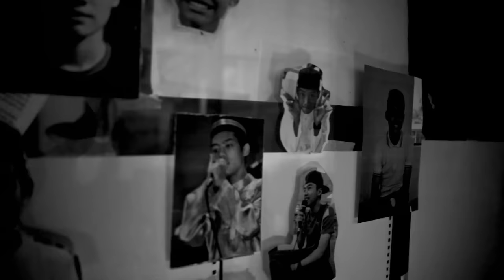Romeo - Stacy (Cover by Kamila and Hisyam) OFFICIAL MUSIC VIDEO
"Romeo" is a song written by Akim Ahmad for his wife Stacy. This song has been a hit in Malaysia especially after the couple performed it at the 2016 Anugerah Meletop Era. Siti Diana Kamila and Hisyamuddin are 2 of the most talented singers among our friends and they both have a long history of singing as a duet.

Kamila, is well known for her very powerful voice that can adapt to all genre of music. She has performed countless of times during her high school years and even in her current University. She was also part of SMKBB’s choir group in 2012 & 2013 and also a member of Rojak Kahaq along with Hisyam and Asyraf Yusof which sang in Merdeka Boys’ last music video "Setia" (Link in the description).

Hisyam on the other hand is well known as the second voice. His ability to reach extremely high notes effortlessly and harmonise with almost anyone makes him unique. He is also a member of SMKBB Kumpulan Nasyid from 2010 untill 2013 and a member of Qasidah Bangsar.

They both performed in SMKBB’s SMASH 2.0 in 2013 singing a mashup of mix malay and english songs.

The music was composed and edited by our musically talented Gabriella Adytanthio, with a little help from our lecturer Mr. Razif. The video was directed and shot by Amer Eizwann and Arieff Riduan. Then, was edited by Yasmin Kamarudin and Amer Eizwann.

A very big thank you to staff of Impiana Hotel KLCC for letting us shoot at their hotel, Mr. Asrizal for letting us shoot at One Menerung and for the cooperation that you all have given us during the shooting days.

Lastly, thank you to all cast and crew, all the way from the extras, poster team, equipment team and lighting team that helped us in this project. None of this would be possible without all of your help.